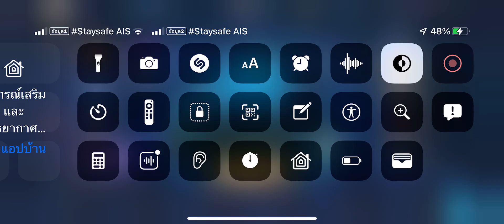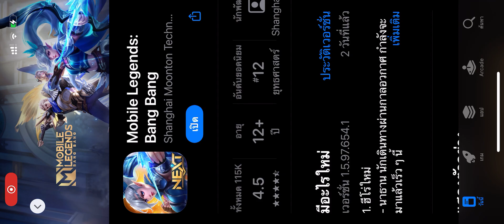ไม่บอกว่ารักเธอไปอยู่กับเพื่อนไม่บอกหรอกว่าจะไปซื้อมาเจอกับตัวไม่ต้องมาเจอกับ